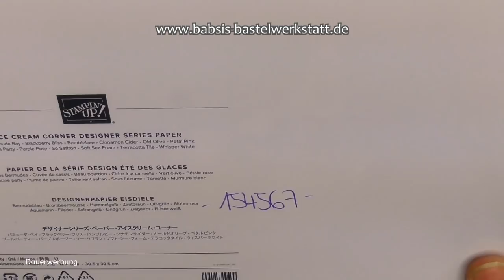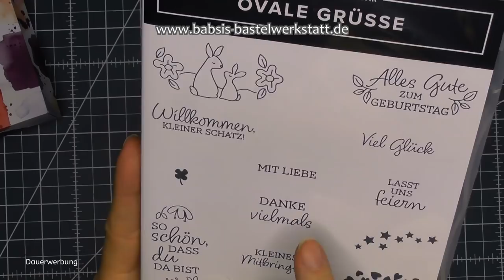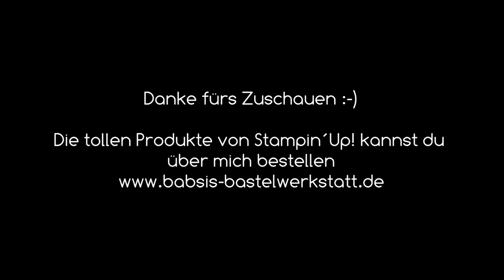Einfache & süße Tüte basteln - Goodie - Ostertüte - Oster Verpackung basteln - Stampin´Up! - DIY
Du suchst eine Idee für eine schöne Verpackung für ein kleines Geschenk? Zum Beispiel für Ostern Geburtstag oder einen anderen Anlass? Diese total einfache Tüte die ich mit der Stanze Oval Duo gebastelt habe und dem Stempelset Ovale Grüße eignet sich super! Hier findest du Step by Step eine tolle Anleitung von Babsi´s Bastelwerkstatt. Ich bin unabhängige Stampin´Up! Demonstratorin und möchte dir Inspirationen für deine Bastelkreationen geben. Viel Spaß beim Anschaun und Nachbasteln. :-)

Babsi

Links:
*Adapter für Rekorder und Mikrofon